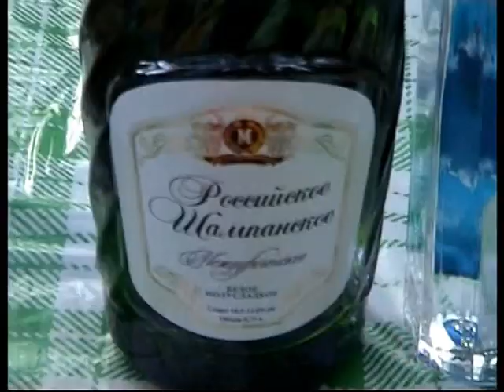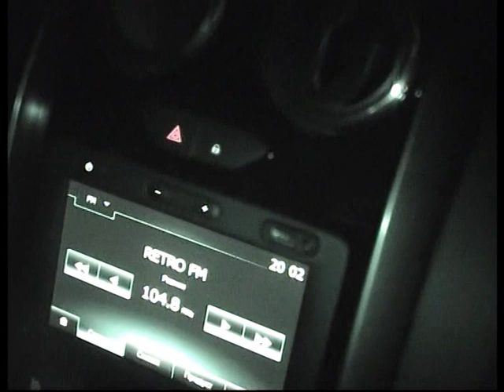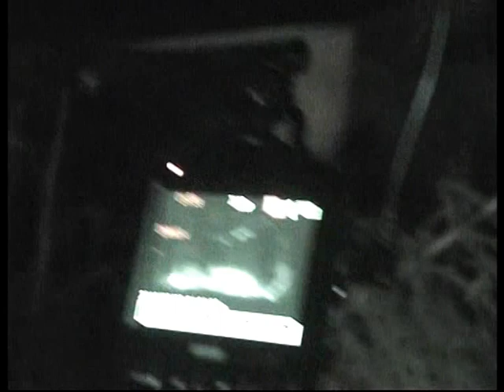Компания в лесу гуляла от темна, до темна. Застолье.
Компания в лесу гуляла от темна, до темна.  Смоленск. Лес. Телеши. Празднование Дня Рождения. Путешествия. Застолье.
Смотреть видео. Автор: BelKaSan.